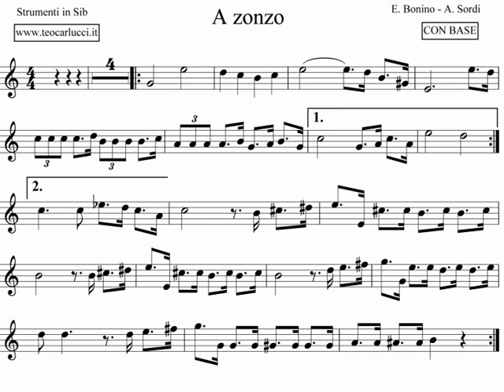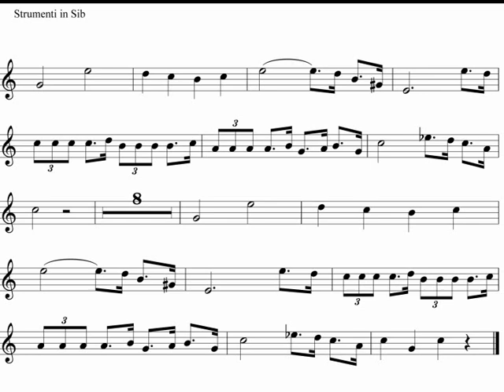A Zonzo - Tromba, Sax Tenore e Clarinetto sib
Base con spartito del brano " A Zonzo (guardo gli asini che volano nel ciel)" per SAX TENORE, TROMBA e CLARINETTO, disponibile anche x Sax alto nel sito